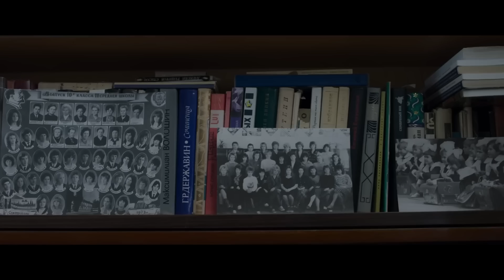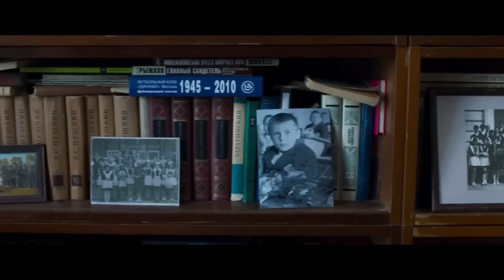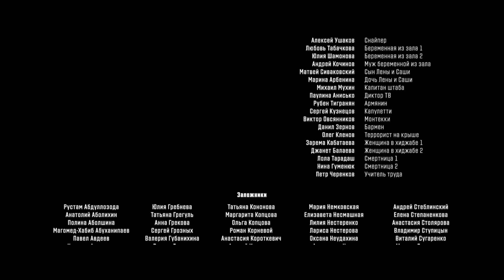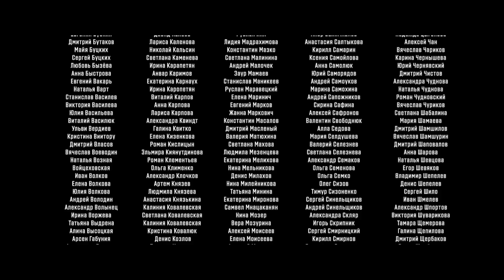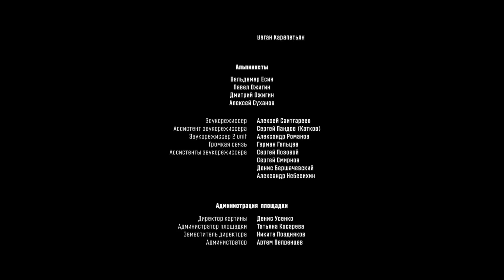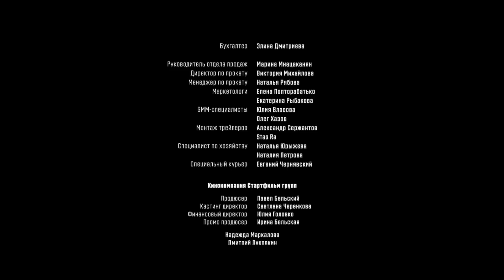Last test. Russian TV Series. Action. English Subtitles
Last test. Action

On the stage where the premiere of the musical was to take place, a drama played out ... People went to the holiday - cheerful, bright, but found themselves face to face with death. They, who became hostages, who managed to pass a terrible test, retaining human dignity and courage, are ordinary people who have become heroes...